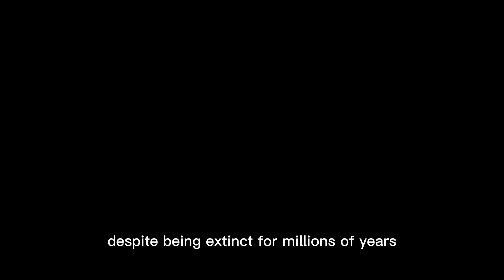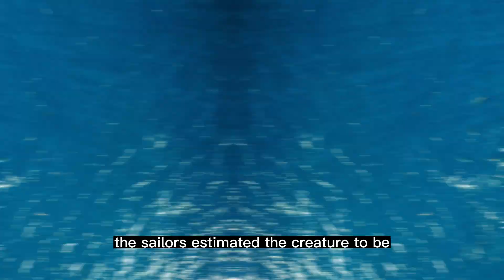Monster Story | The Megalodon: The Biggest Shark That Ever Lived | The megalodon documentary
Monster Story | The Megalodon: The Biggest Shark That Ever Lived

The Megalodon lived during the Miocene and Pliocene Epochs, from approximately 23 to 2.6 million years ago. It is believed that the Megalodon went extinct around the end of the Pliocene, possibly due to changes in the ocean temperature or the availability of food sources.

The Megalodon's closest living relative is the great white shark, and scientists have used the great white's size and anatomy to estimate the Megalodon's dimensions. It is believed that the Megalodon was approximately three times as long as a great white shark and weighed up to 100 tons.

To put this into perspective, imagine a school bus - the Megalodon was longer than a school bus! Its jaws alone could open up to nine feet wide, and its teeth were as big as your hand. To further illustrate its size, a Megalodon's dorsal fin would have stood approximately 5 to 6 feet tall, which is roughly the same height as an average adult human.

In comparison to other massive creatures in history, the Megalodon was significantly larger than the T-Rex and even the blue whale, the largest animal that has ever lived on Earth. Its size and power made it one of the top predators of its time, and its presence in the ocean would have been a formidable force to be reckoned with.